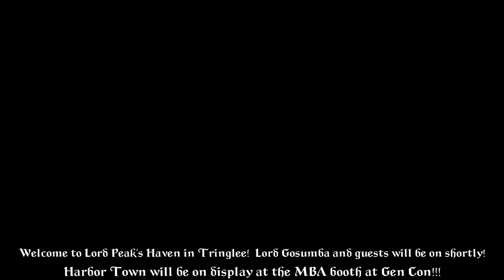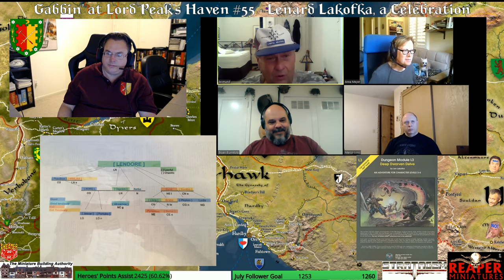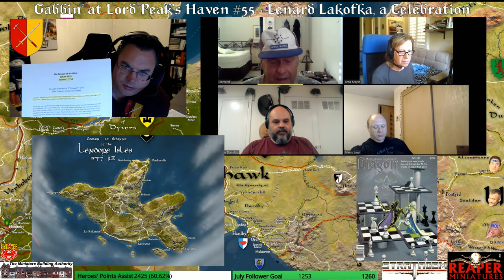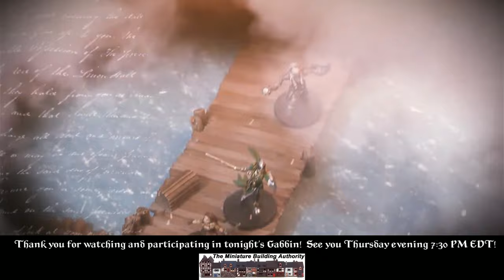Lenard Lakofka: Gabbin at Lord Peak's Haven #55 - Very Special Guest: Lenard Lakofka, a Celebration!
We will discuss and celebrate Lenard's contributions to the D&D game we love, with Lenard himself! We will cover the early years, Leomund's Tiny Hut, and the L Series of Modules.